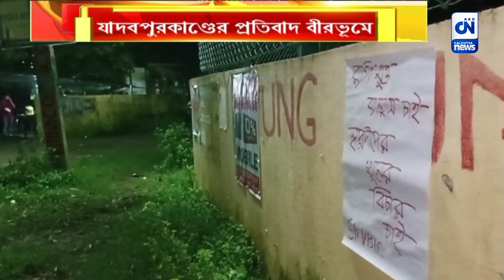যাদবপুরকাণ্ডের প্রতিবাদে পোস্টার পড়ল বিশ্বভারতী চত্বরে| ক্যালকাটা নিউজ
যাদবপুরকাণ্ডের প্রতিবাদে পোস্টার পড়ল বিশ্বভারতী চত্বরে

যাদবপুর বিশ্ববিদ্যালয়ে ছাত্রের অস্বাভাবিক মৃত্যু। দিকে দিকে প্রতিবাদের আগুন। শুক্রবার বিশ্বভারতী ক্যাম্পাসের বিভিন্ন জায়গায় পোস্টারিং করতে দেখা গেল এসএফআই ছাত্র সংগঠনের তরফে।